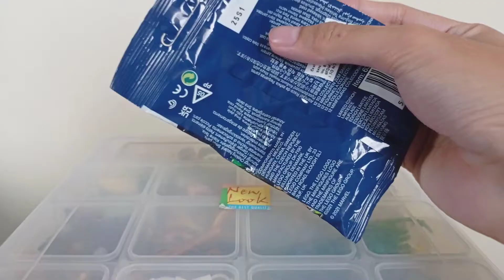LEGO Gamora Marvel Studios What if Review!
Check my Shopee selling account here